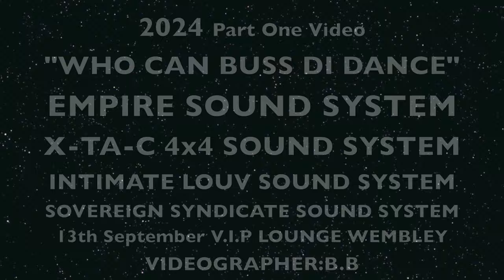2024 Empire sound. X-TA-C 4x4 sound. Intimate Louv sound. Sovereign Syndicate sound @ Wembley HAQ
13/09/2024 Part One. Empire sound system based Birmingham West Midlands. X-TA-C 4x4 sound system Est.1995 based Birmingham West Midlands. Intimate Louv sound system Est.1990 based Balham South London. Sovereign Syndicate sound system Est.1989 based Stockwell - Brixton South London. "WHO CAN BUSS DI DANCE" at The V.I.P Lounge Wembley HAQ 2AA